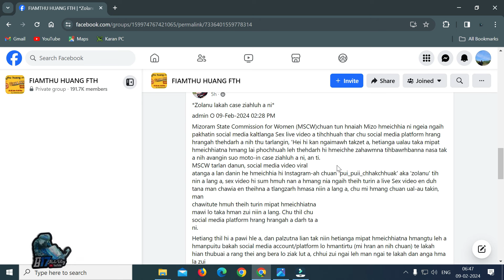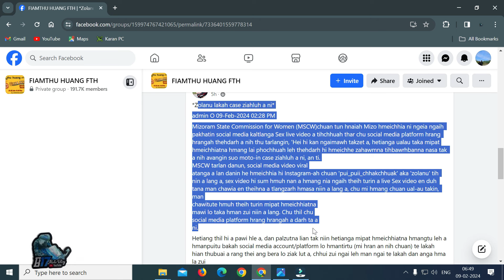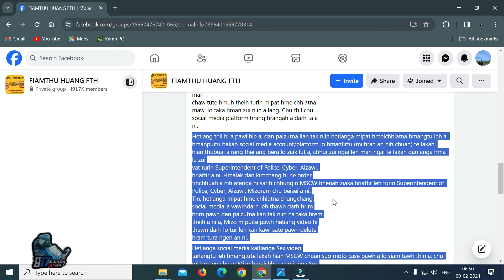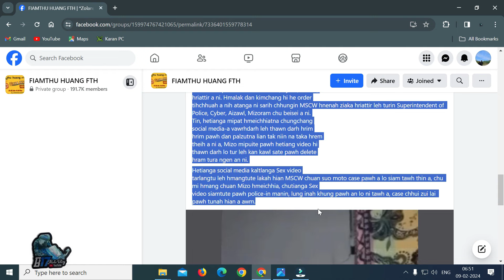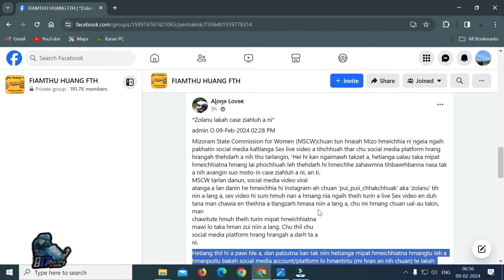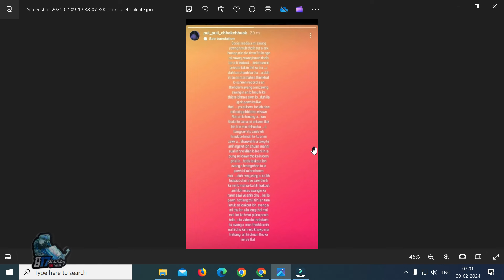ZO LANU MAN ANI DAWN TA EM?? ZO LANU ARAWN TAWNG CHHUAK TA